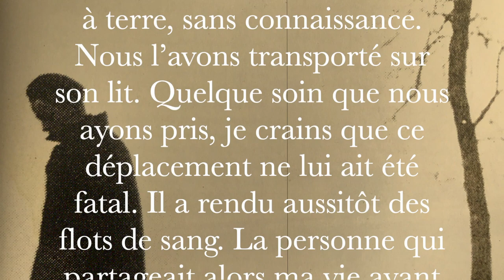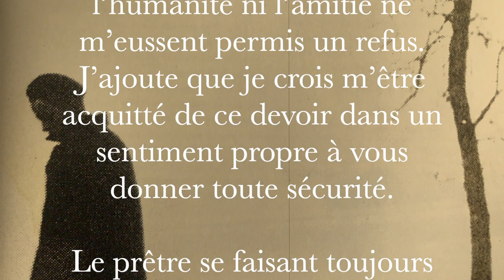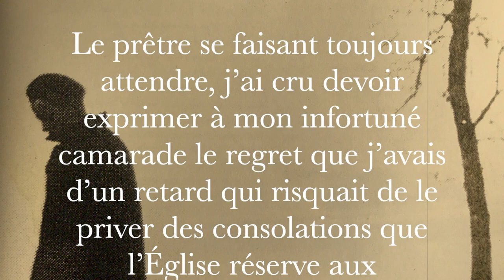La minute de lecture : Journal d'un curé de campagne - extrait 10 [Georges Bernanos]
« Vers quatre heures, ne pouvant dormir, je suis allé discrètement jusqu’à sa chambre, et j’ai trouvé mon malheureux camarade étendu à terre, sans connaissance. Nous l’avons transporté sur son lit. Quelque soin que nous ayons pris, je crains que ce déplacement ne lui ait été fatal. Il a rendu aussitôt des flots de sang. La personne qui partageait alors ma vie ayant fait de sérieuses études médicales a pu lui donner les soins nécessaires, et me renseigner sur son état. Le pronostic était des plus sombres. Cependant l’hémorragie a cessé. Tandis que j’attendais le médecin, notre pauvre ami a repris connaissance. Mais il ne parlait pas. D’épaisses gouttes de sueur coulaient de son front, de ses joues, et son regard, à peine visible entre ses paupières entrouvertes, semblait exprimer une grande angoisse. J’ai constaté que son pouls s’affaiblissait très vite. Un petit voisin est allé prévenir le prêtre de garde, vicaire à la paroisse de Sainte-Austreberthe. L’agonisant m’a fait comprendre par signes qu’il désirait son chapelet, que j’ai pris dans la poche de sa culotte, et qu’il a tenu dès lors serré sur sa poitrine. Puis il a paru retrouver ses forces, et d’une voix presque inintelligible m’a prié de l’absoudre. Son visage était plus calme, il a même souri. Bien qu’une juste appréciation des choses me fît une obligation de ne pas me rendre à son désir avec trop de hâte, l’humanité ni l’amitié ne m’eussent permis un refus. J’ajoute que je crois m’être acquitté de ce devoir dans un sentiment propre à vous donner toute sécurité.

Le prêtre se faisant toujours attendre, j’ai cru devoir exprimer à mon infortuné camarade le regret que j’avais d’un retard qui risquait de le priver des consolations que l’Église réserve aux moribonds. Il n’a pas paru m’entendre. Mais quelques instants plus tard, sa main s’est posée sur la mienne, tandis que son regard me faisait nettement signe d’approcher mon oreille de sa bouche. Il a prononcé alors distinctement, bien qu’avec une extrême lenteur, ces mots que je suis sûr de rapporter très exactement : « Qu’est-ce que cela fait ? Tout est grâce. »

Je crois qu’il est mort presque aussitôt. »

Journal d'un curé de campagne, Georges Bernanos